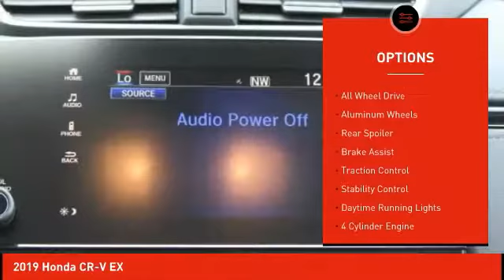2019 Honda CR-V Schlossmann Honda City Inventory 93264